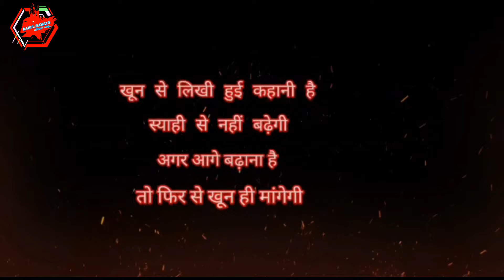KGF chapter2 sapoof video //FIGHTER KINGDOM // Fighter kingdom video // adheera fighting seen //🔥